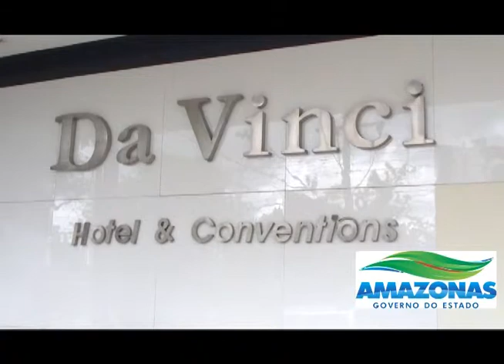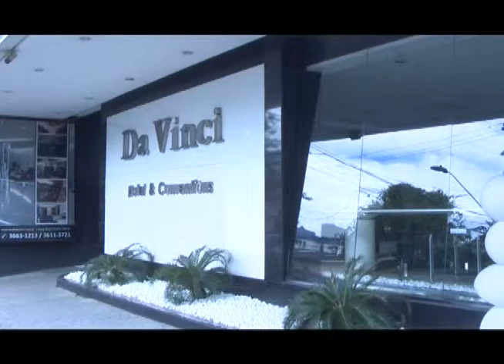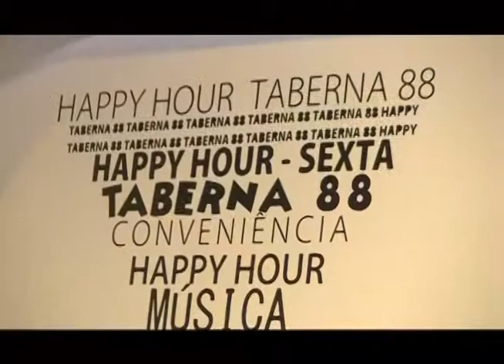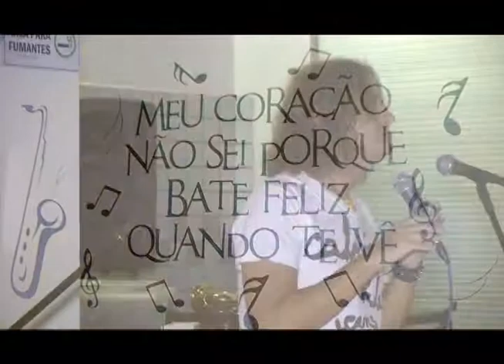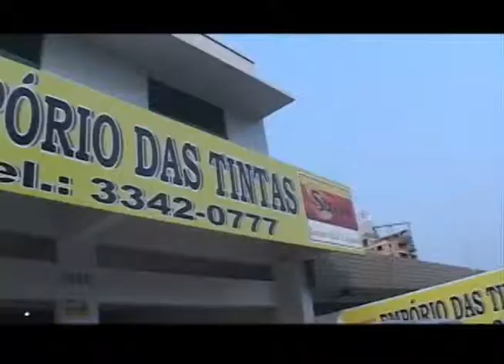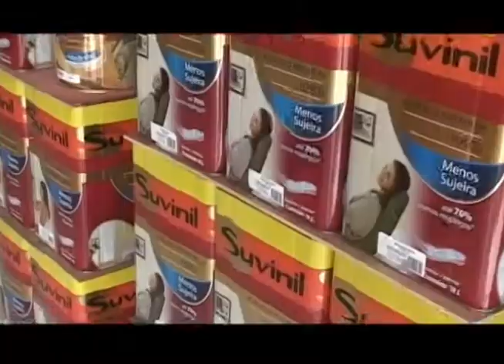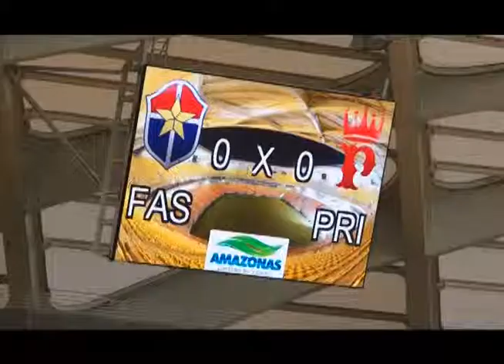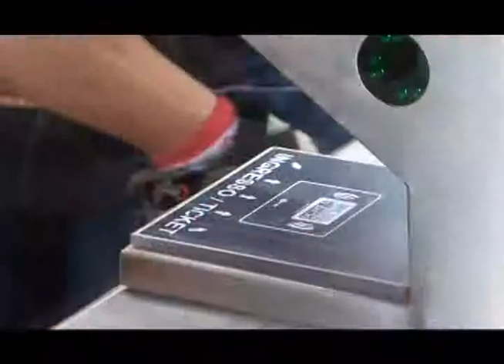PROGRAMA NAFESTA.COM - 24.03.14 - NÚMERO 498 - AMAZONSAT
Conteúdo da Semana:
1ºBloco: Quintas Hotel.
2ºBloco: Taberna 88.
3ºBloco: Ponta Negra.
4ºBloco: Forro no Alambique.

O canal de Tv de entretenimento do Amazonas. Programa há 10 anos no ar, pelo Amazonsat, Net Manaus. Transmissões ao vivo pelo